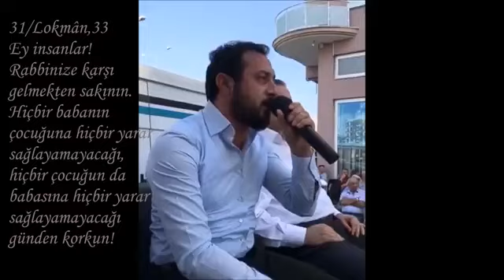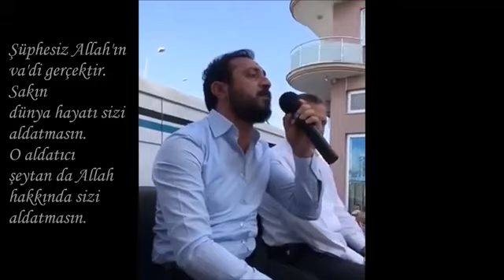Ali Tel lokman süresi